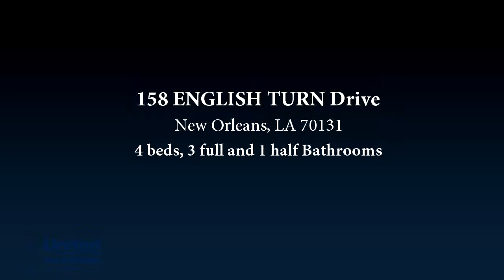Property for sale - 158 ENGLISH TURN Drive, New Orleans, LA 70131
Beautiful Home with an amazing floor plan.  Master bedroom with sitting area or office downstairs, formal Living room with a huge Den that includes the breakfast area overlooking and ample backyard to keep an eye on the kids when they play or to entertain.  20.5 X 17.5 Game room in the middle of upstairs that includes a wet bar overlooking the lake its simply breathtaking, please do not hesitate to view our virtual tour of this wonderful home sitting minutes from New Orleans or call for a private showing!!

Bedrooms: 4
Bathrooms: 3 full and 1 half Bathrooms
Square Feet: 3980
Price: $549,900

For more information about this property, please contact NORA ALTAMIRANO at or . You can also text 4312458 to 67299.

05/18/2017 12:28:01 pm

Last modified: